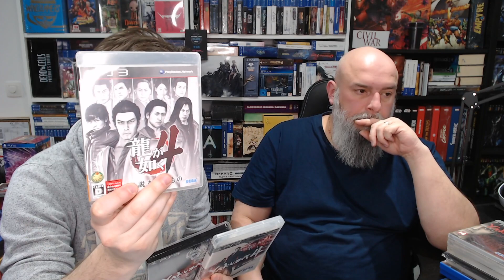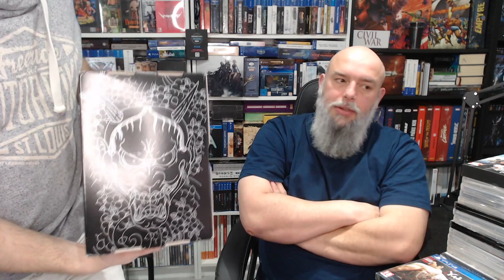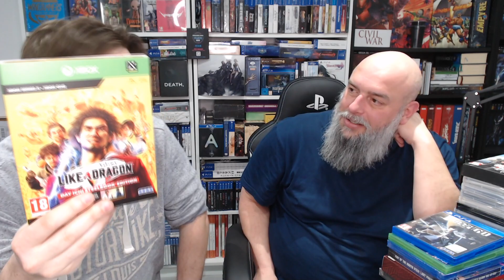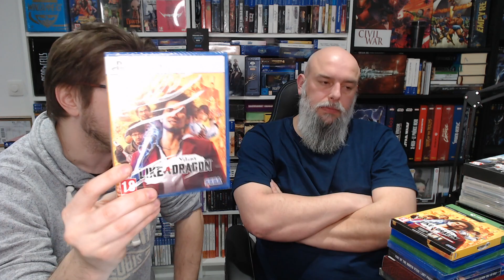COLLECTION FEAT GHISLAIN - YAKUZA/LIKE A DRAGON - LE FULLSET DE LA SAGA !